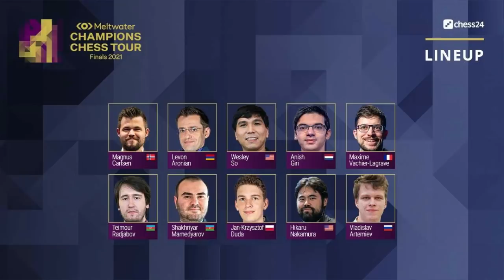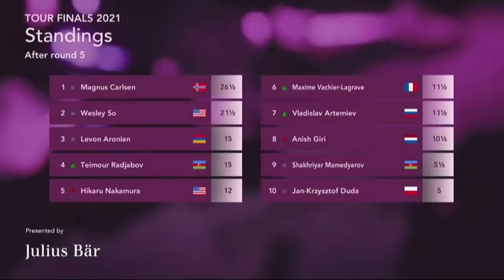DUEL PALING DITUNGGU 🔥👏 Magnus Carlsen Vs Hikaru Nakamura | Final 2021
Lagi lagi Magnus Carlsen menunjukkan pemforma End game yang cukup apic kepada Hikaru Nakamura pada Meltwater Champions Chess Tour Final 2021 Hari ke 5. Selamat Menyaksikan

Berikut Partainya! Magnus Carlsen Vs Hikaru Nakamura Final 2021
[Event "Meltwater Champions Chess Tour Finals 2021"]
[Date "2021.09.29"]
[Round "05-01"]
[White "Carlsen, Magnus"]
[Black "Nakamura, Hikaru"]
[FEN "rnbqkbnr/pppppppp/8/8/8/8/PPPPPPPP/RNBQKBNR w HAha - 0 1"]
[WhiteElo "2842"]
[BlackElo "2836"]
[TimeControl "900+10"]

1. e4 e5 2. Nf3 Nc6 3. Bb5 Nf6 4. d3 Bc5 5. Bxc6 dxc6 6. O-O Bd6 7. Nbd2 Be6 8.
b3 O-O 9. Bb2 Nd7 10. d4 f6 11. dxe5 fxe5 12. Qe2 Qe7 13. a4 Rf7 14. h3 Raf8 15.
Rad1 h6 16. Nh2 c5 17. Nc4 Rf6 18. Qd3 Qf7 19. f3 h5 20. Nxd6 cxd6 21. Qe3 Qe7
22. Qg5 Re8 23. Rf2 Bf7 24. Nf1 Nf8 25. Qd2 Ng6 26. Ne3 Nh4 27. Kh2 Kh7 28. Rdf1
Ng6 29. Nf5 Qf8 30. f4 Nxf4 31. Rxf4 exf4 32. Bxf6 gxf6 33. Qxd6 Qxd6 34. Nxd6
Re7 35. Rxf4 Kg6 36. Kg3 Be6 37. Rf3 b6 38. Kf4 h4 39. g4 hxg3 40. Rxg3+ Kh7 41.
h4 Rd7 42. e5 fxe5+ 43. Kxe5 Bg8 44. Nf5 Kh8 45. c4 Rd1 46. Ne7 Bh7 47. Nd5 Rh1
48. Nf6 Rxh4 49. Nxh7 Kxh7 50. Kd6 Rh6+ 51. Kc7 Rf6 52. Kb7 Rf7+ 53. Ka6 Rc7 54.
Rd3 Kg6 55. Rd8 Re7 56. Rb8 Kf5 57. Rb7 Re3 58. Kxa7 Rxb3 59. a5 Rb4 60. a6 Ke5
61. Rxb6 Rxc4 62. Kb7 Ra4 63. a7 Rxa7+ 64. Kxa7 c4 65. Rc6